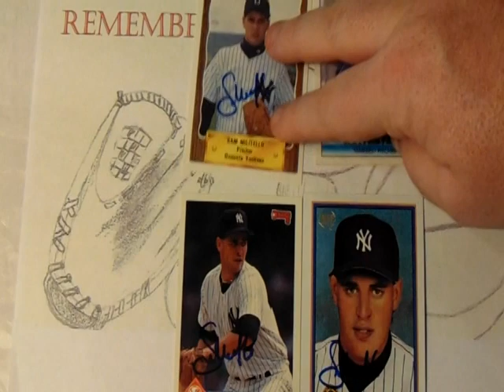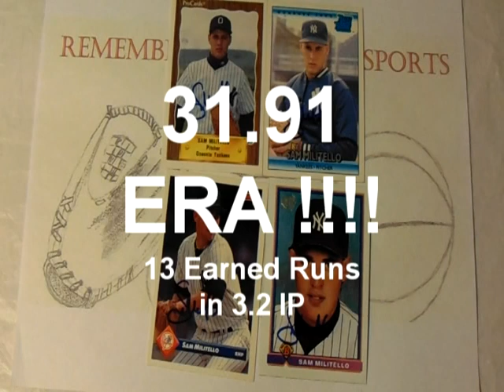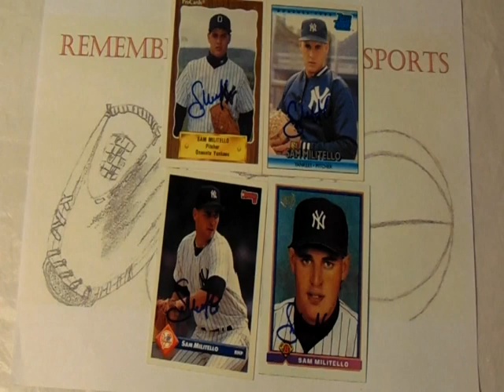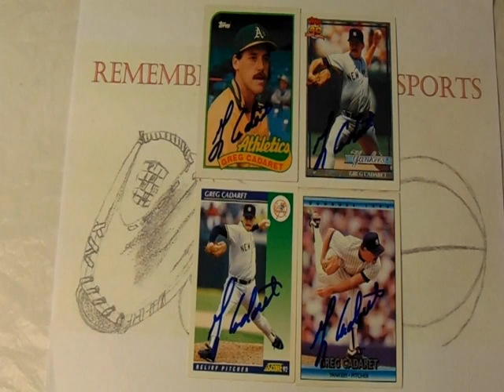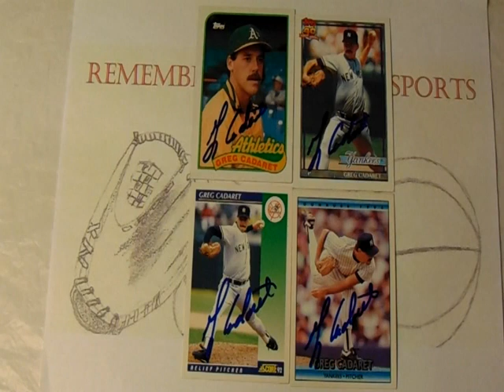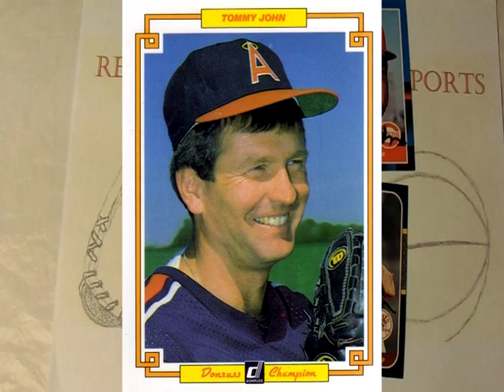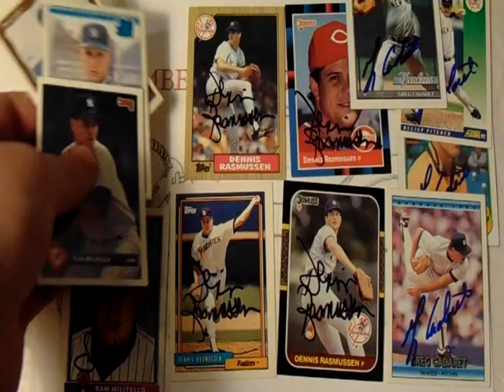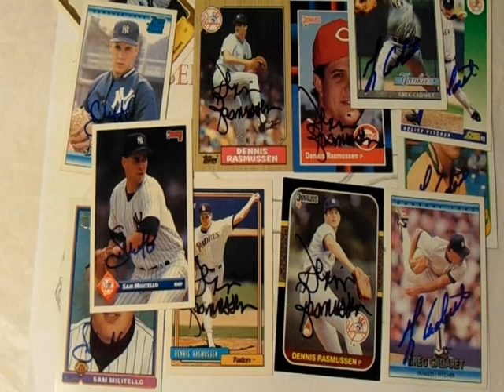TTM Thursday Episode 266 ( 3 Baseball Returns ) Through The Mail Thursdays TTM Autographs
TTM Thursday Episode 266 featured returns:

Baseball:
Sam Militello:

0:00 TTM Thursdays 266
0:34 Sam Militello
5:25 Greg Cadaret
12:45 Dennis Rasmussen